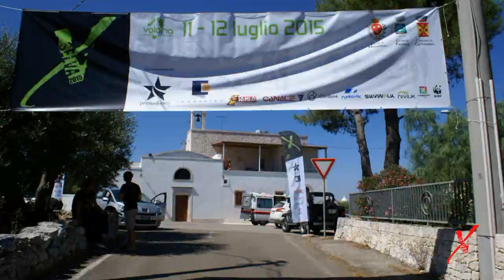Hike & Fly | X Selva | Paragliding Race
Volo Avventura, Gara di Hike & Fly che si svolge sul Territorio Pugliese organizzata dal Club di Parapendio Volaria